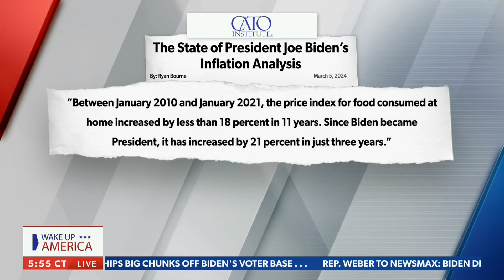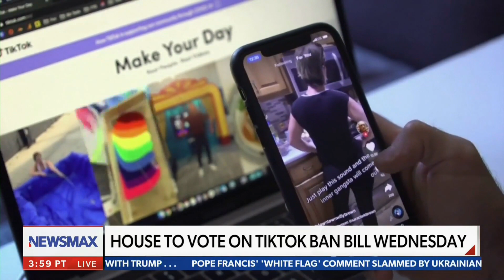Slashing Prices on EVs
Dan Geltrude, CPA, aka "America's Accountant®" appeared live on NewsMax - Wake Up America with host Alex Kraemer to discuss how prices on electric vehicles are being slashed, as well as the day's business headlines on 3-11-24.